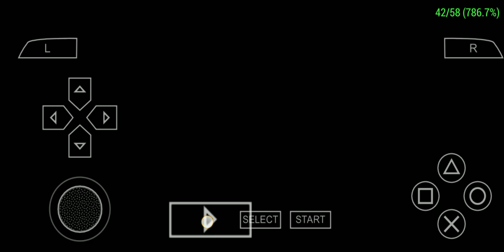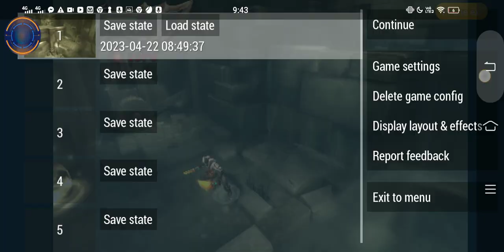God Of War Ghost Of Sparta | PPSSPP | Reduce Lag 2023